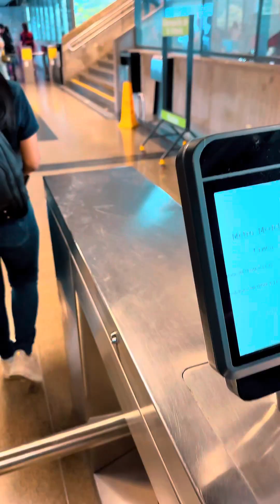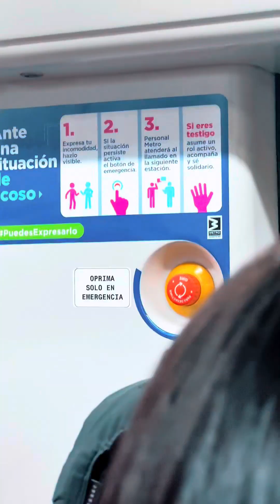City Tour en el metro de Medellín